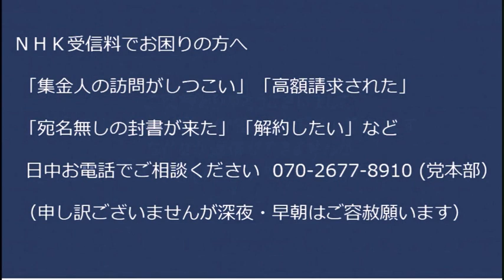加藤厚労大臣「Colaboの不適切会計は明らか」テレビ番組で発言、あーあこれどうすんの／そういえば学校や町内会での赤い羽根募金集めは自民党の協力が無いと無理では？20230117